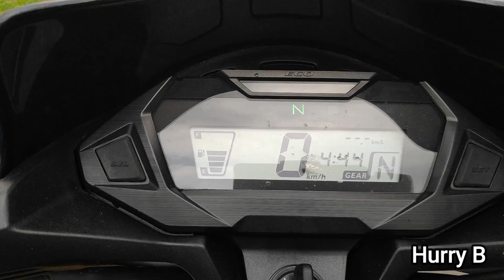Honda sp125 | blue | short video | kerala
bgm music - Bikes rides